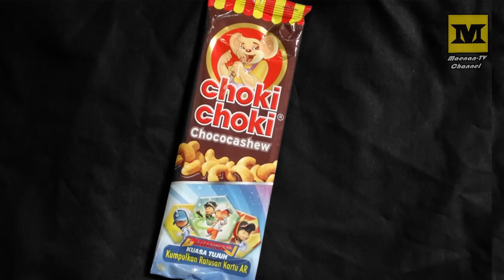BOBOIBOY Kuasa Tujuh AR Hexagon Card : Boboibot (Attack Card)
BOBOIBOY Kuasa Tujuh
Hexagon AR (Augmented Reality) Game Cards,
Boboibot (Character card + Attack Card)

Enemy : Papazola

Choki-choki Chococashew.